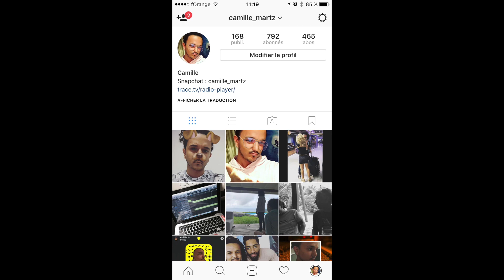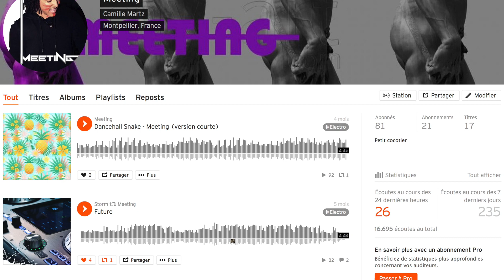INTERVIEW Meeting Off Beatmaker / DJ - TRACE FM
Ma première interview sur TRACE FM en 2016 au sujet de mes premières productions musicales